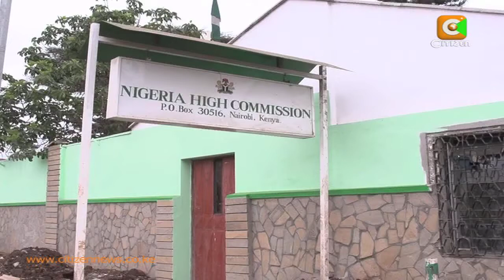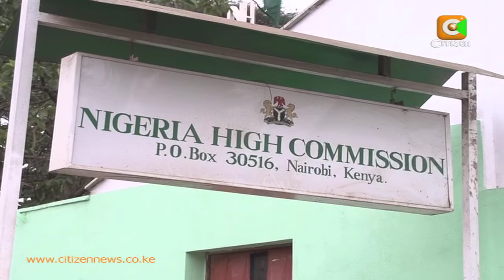Wataalamu Watofautiana Kuhusu Utimuzi Wa Chinedu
Je, serikali ilifuata utaratibu uliowekwa kumtimua mfanyibiashara raia wa Nigeria Anthony Chinedu kutoka humu nchini au la? Wataalamu mbali mbali  wa masuala ya kidiplomasia na uhusiano wa mataifa wanatofautiana kuhusu suali hili huku maafisa saba raia wa Kenya waliomsindikiza Chinedu wakiwa bado wanazuiliwa nchini Nigeria.